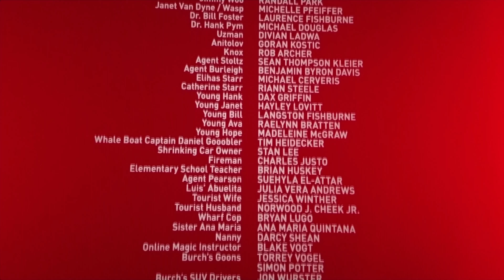Ant-Man and the Wasp, Credits.